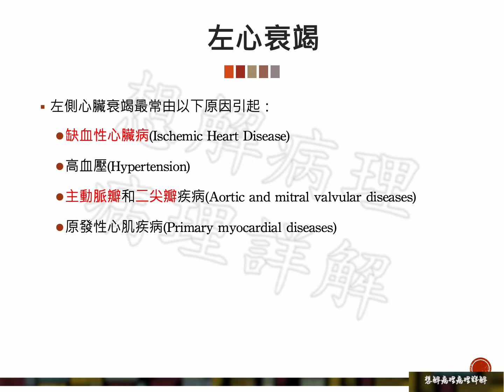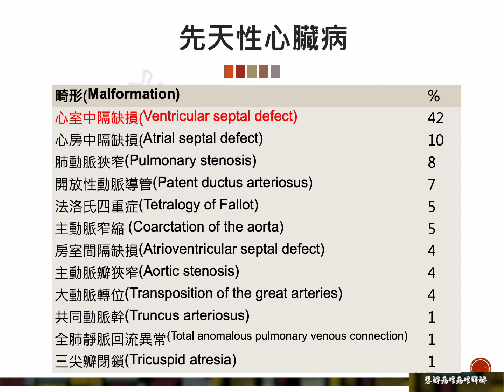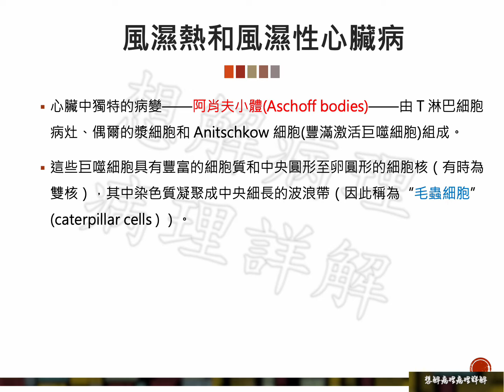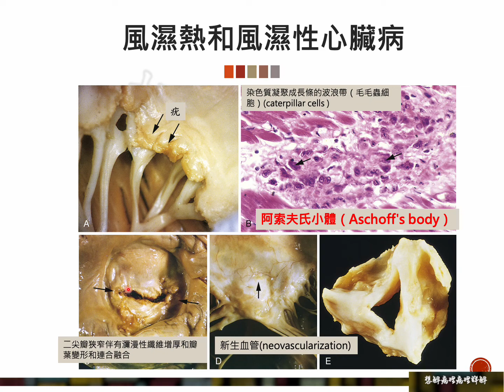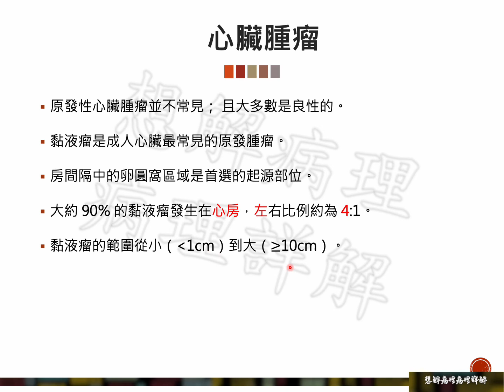(105-110)護理師國考病理詳解：心臟疾病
根據國考指定教科書病理學Robbins & Cotran Pathologic Basis of Disease 10e, 2021年版本內容，
提供護理師病理國考題詳解影片及圖片，
歡迎到我的IG 參觀！搜尋(想解病理)